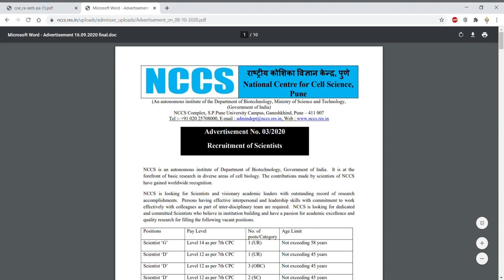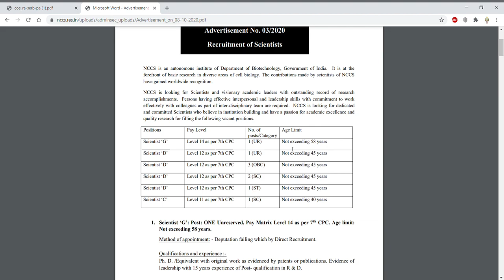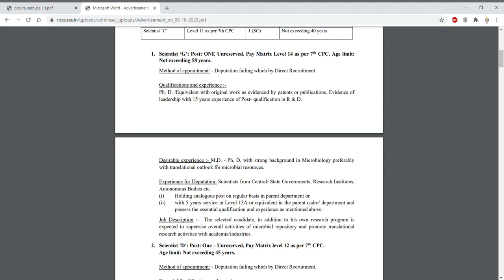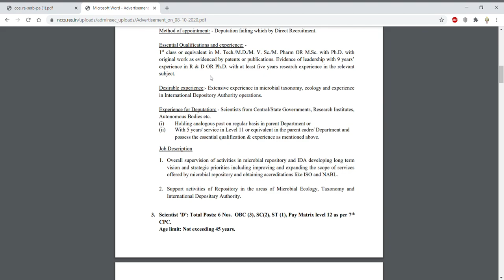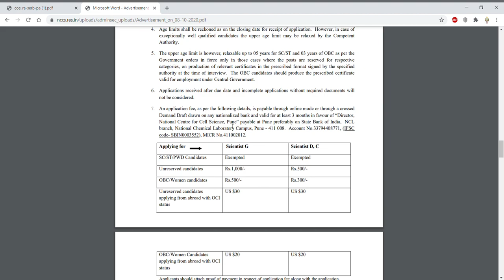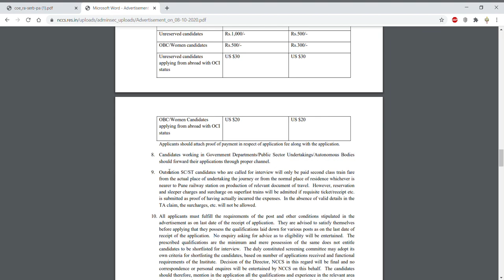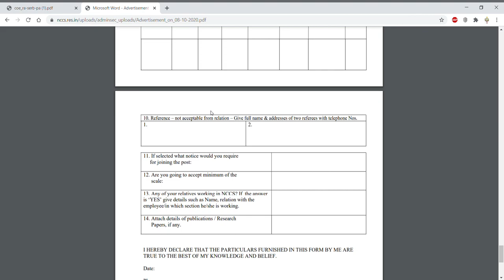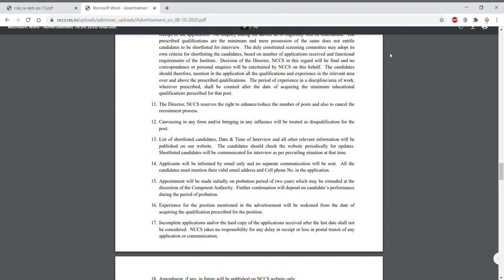MULTIPLE SCIENTISTS GRADE RECRUITMENT # NCCS PUNE # RESEARCH POSITIONS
In this video, we have discussed about the various Scientists grade position at NCCS Pune. So if you fulfill the eligibility then grab the opportunity..